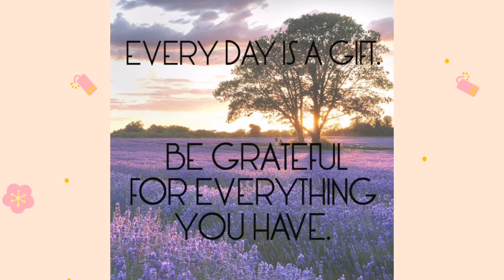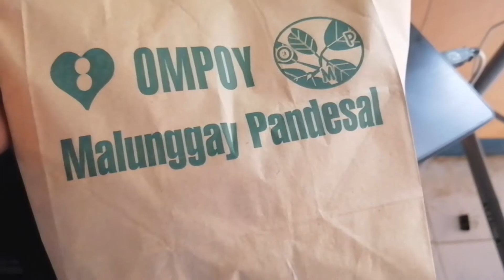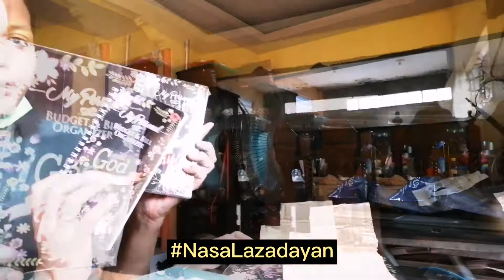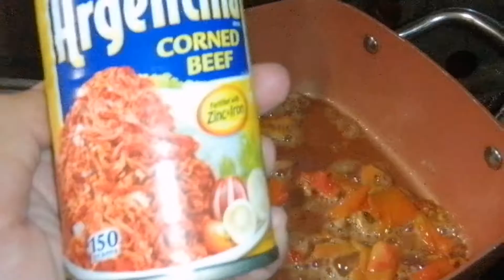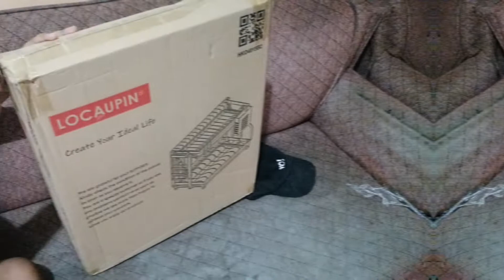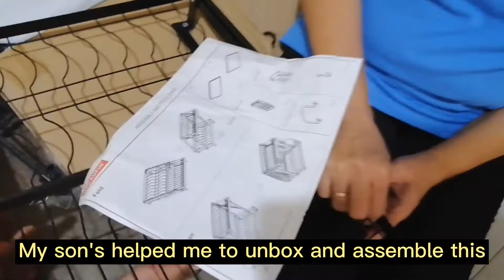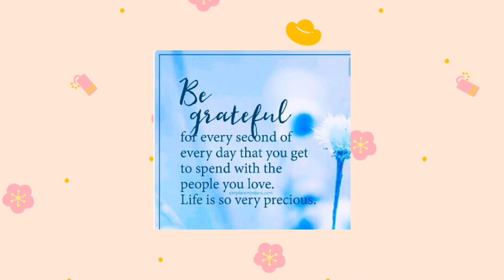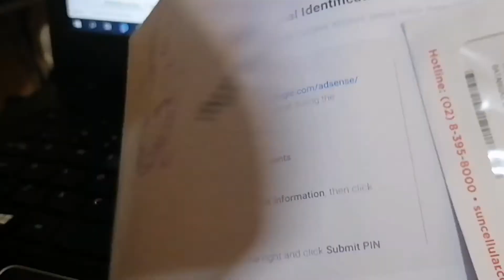SILENT VLOG | BE GRATEFUL | A DAY OF COOKING AND UNBOXING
Hello, this is MommyLou! Thank you for coming to my premiere and watching my new video. Hope to see you on my next. God bless you! Stay safe!

Products mentioned in the video:

*Locaupin Foldable Dish Rack w/ Removable Drying Drainboard Kitchen Sink Countertop Plates Cup Holder - check it out

Camera used: Huawei Y9 Prime 2019